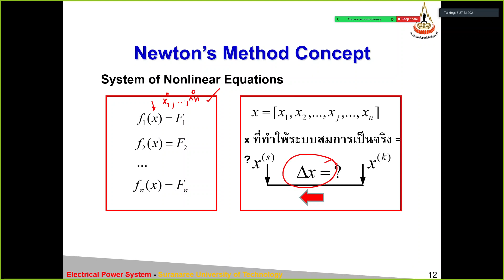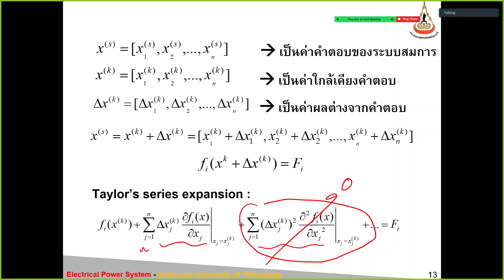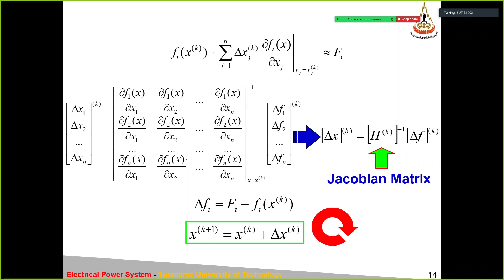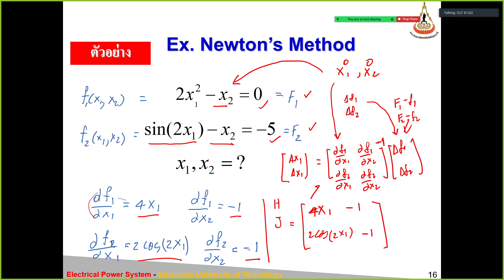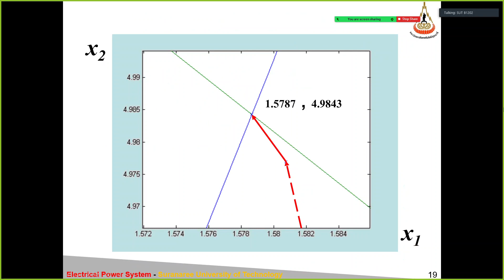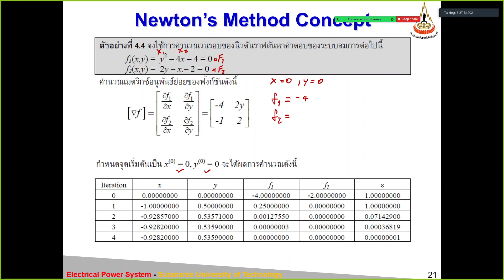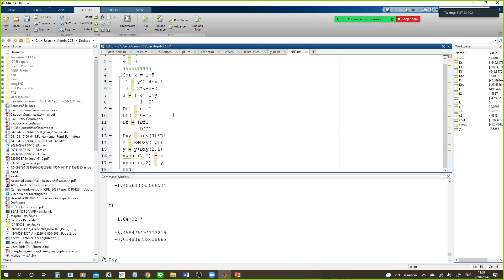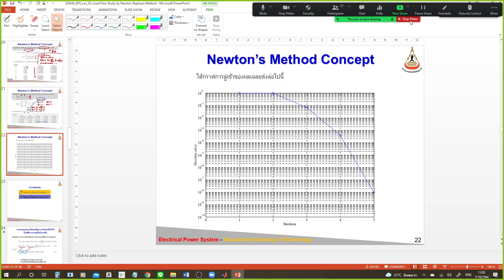529436 Electrical Power System L05 2 Newton Method 2021 10 07 10 12 33